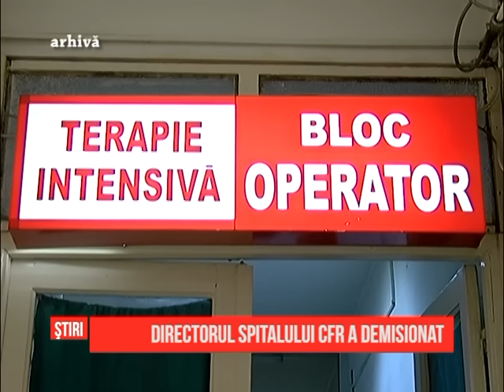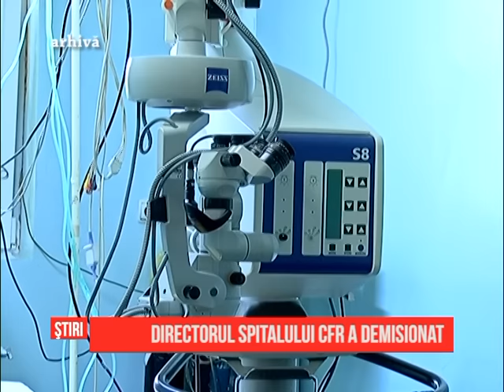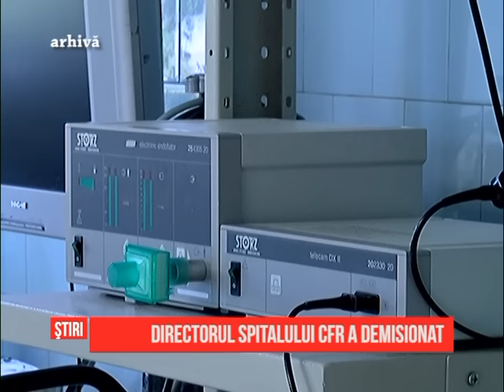Directorul Spitalului CFR a demisionat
Scandalul de la Spitalul CFR se extinde. Împiedicat de Ministerul Transporturilor să îsi spună punctul de vedere în legătură cu intentia Primăriei Craiova de a prelua institutia medicala, directorul Gabriel Mogoş si-a dat demisia. El a declarat, astazi, intr-o conferinta de presa, că Primăria nu poate prelua spitalul, pentru că Ministerul Transporturilor nu vrea să cedeze niciuna dintre cele 15 unităti sanitare pe care le are în subordine.